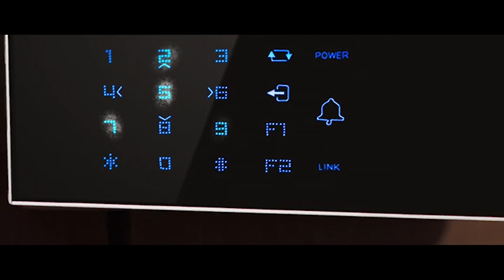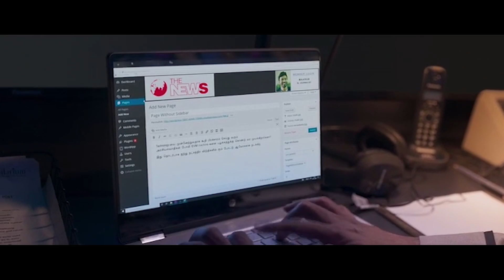నమస్తే మేడం | Super Hit Movies